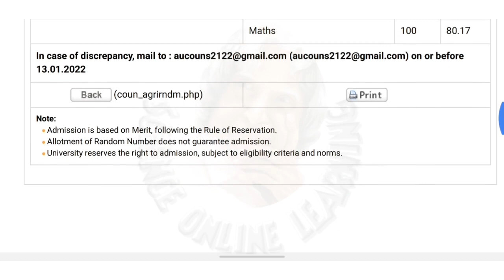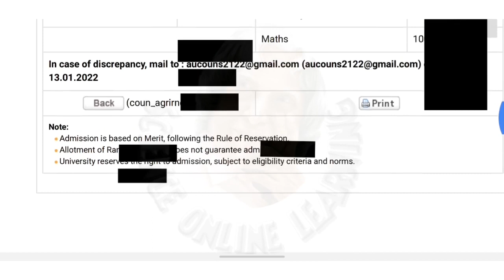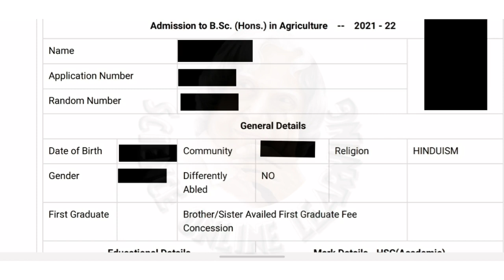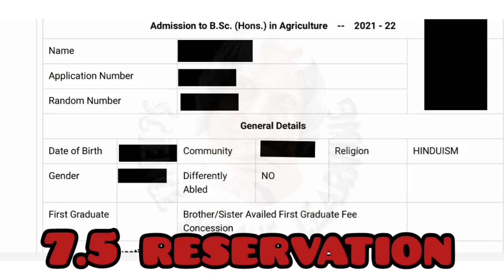Annamalai university 2022 | random number released | All other courses | Au admission | issues